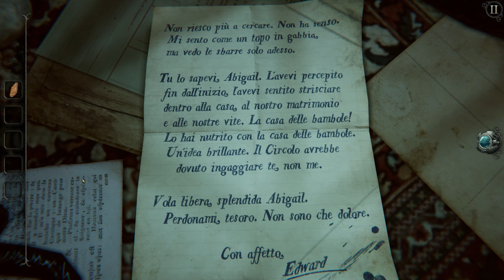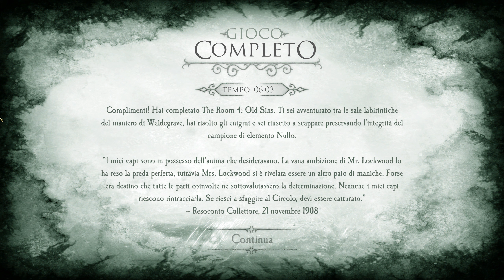The Room 4: Old Sins #7 - FINALE